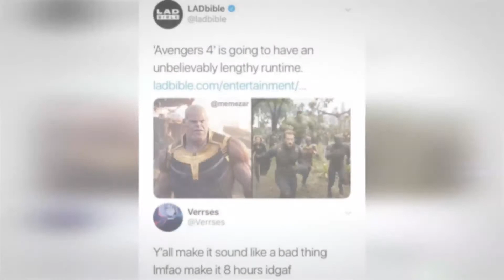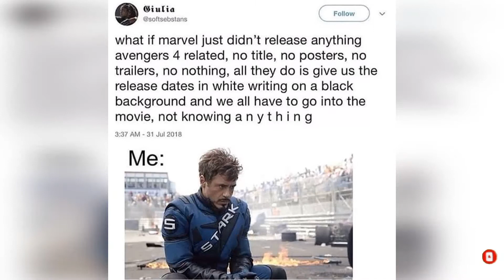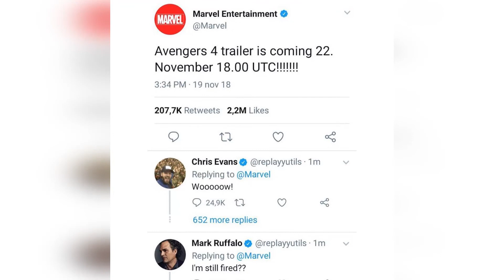Marvel & DC Memes Vol 10 | Memes only Legends will find funny | Superhero and Comic | Memes King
Memes only Legends will understand and Things Only Marvel and DC Fans Will Find Funny. Avengers, Batman, Deadpool, or Spiderman, let us know who is your favorite characters and we will post something funny about them.